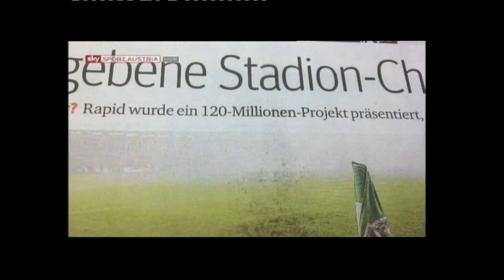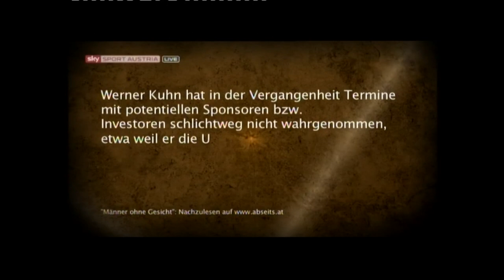Talk und Tore 18.11.2012 mit Edlinger, Mandl, Huber und Krankl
Kurz vor dem EL-Auswärtsspiel in Trondheim und nach einem 3-0-Auswärtssieg in der Meisterschaft diskutieren der damalige Rapid-Präsident Rudolf Edlinger (RIP) mit Gastgeber Thomas Trukesitz, Hans Krankl und den Journalisten Daniel Mandl und Alexander Huber.